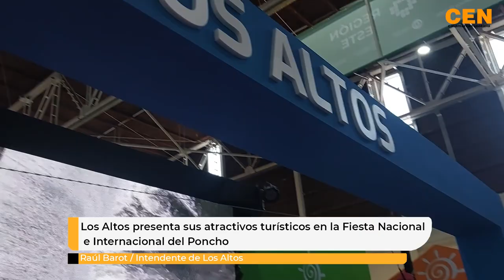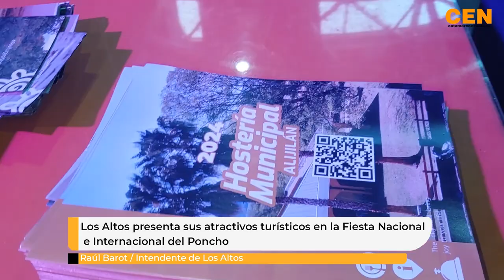Los Altos presenta sus atractivos turísticos en la Fiesta Nacional e Internacional del Poncho